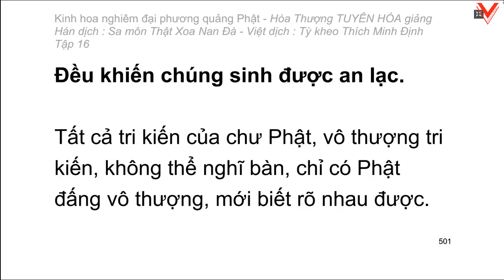Kinh hoa nghiêm - hoà thượng Tuyên Hoá giảng giải - Tập 16/25 (tiếp theo)